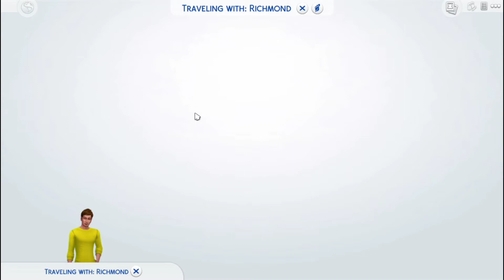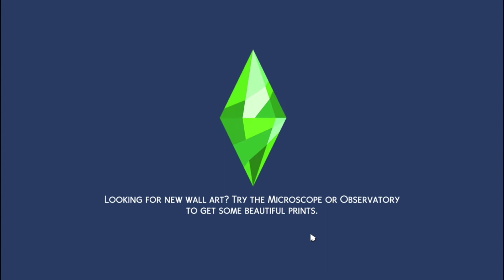BUYING A TENT | The Sims 4: Rags to Riches ~ Episode 2 (Bahasa Melayu)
And, SHARE this to your friends if you enjoyed it.